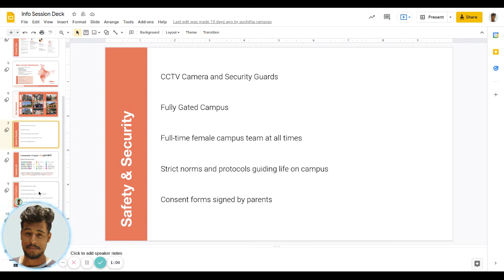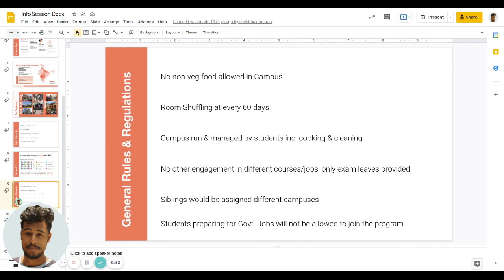Safety & Security of Campus (Hindi)